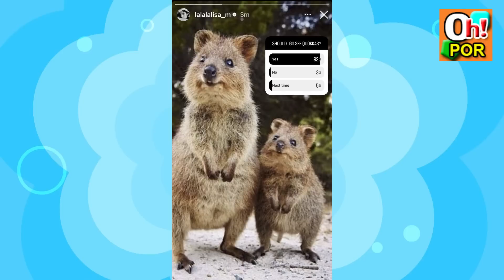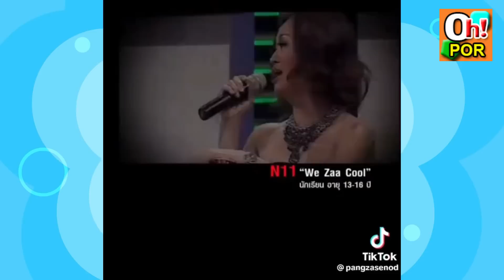พ่อลูกจับมือ เล่นเกมทายปัญหา FC?? เนย ภูมิใจได้ร่วมงาน ลิซ่า